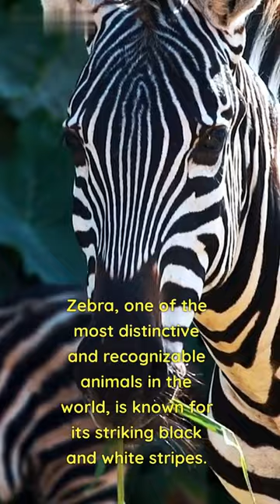Zebra animals zebra shorts wildlife video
Zebra
Join us on a journey to explore the unique world of zebras! From their distinctive black and white stripes to their fast-paced lives in the African savanna, we'll bring you all the latest on these fascinating creatures.